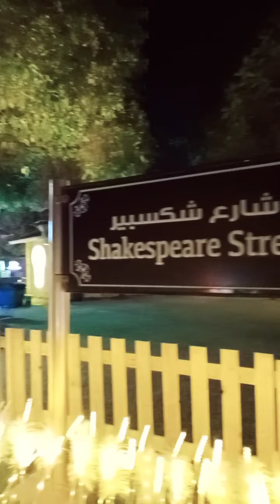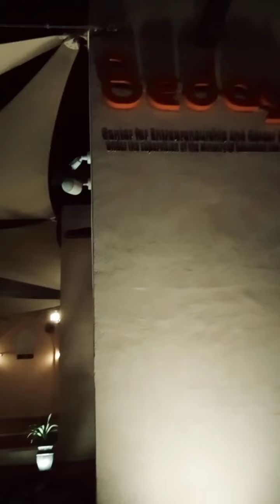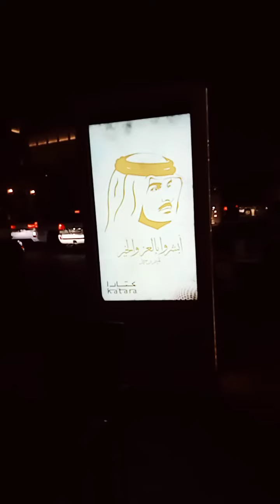Why you choose KATARA?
city lights, amusement view and fresh air.